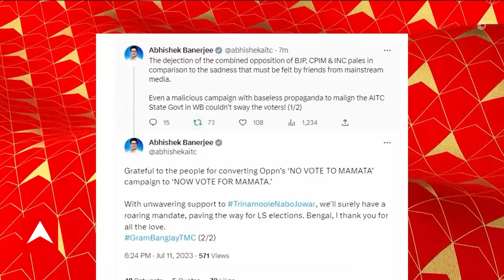Abhishek Banerjee: পঞ্চায়েতে তৃণমূলের বিপুল জয়ের পর কী ট্যুইট করলেন অভিষেক বন্দ্য়োপাধ্য়ায়?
পঞ্চায়েতে সবুজ ঝড়, বিরোধীদের পাল্টা আক্রমণে অভিষেক। 'বিরোধীদের নো ভোট টু মমতা প্রচার এখন নাউ ভোট ফর মমতা। বিরোধীদের প্রচার বদলে দেওয়ার জন্য জনগণের কাছে কৃতজ্ঞ', পঞ্চায়েতে তৃণমূলের বিপুল জয়ের পর ট্যুইট অভিষেকের।